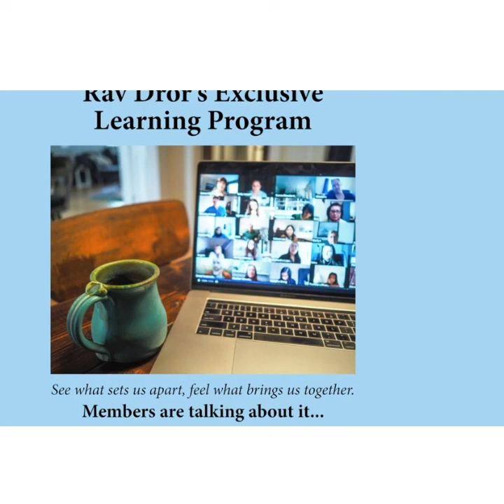Resposta de um rabino para pessoas que amam Jesus (opinião muito compassiva)